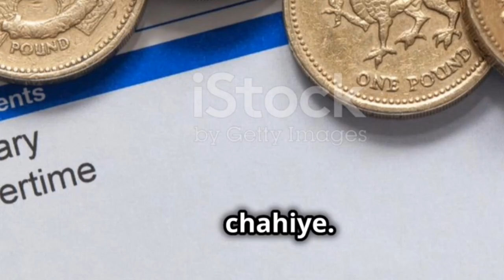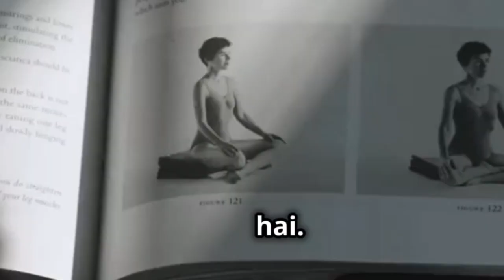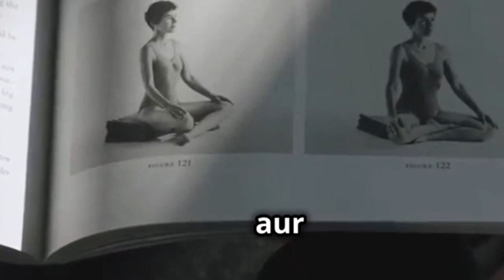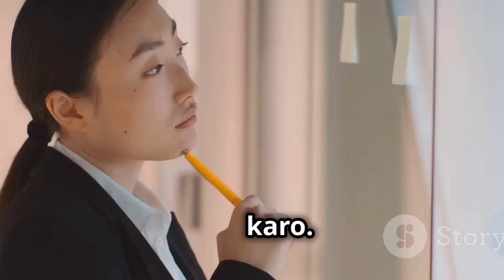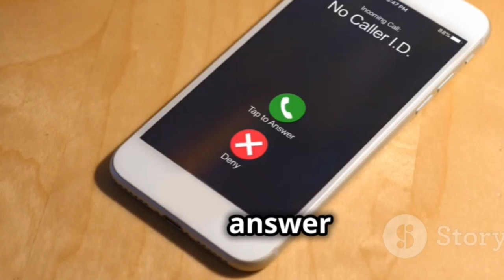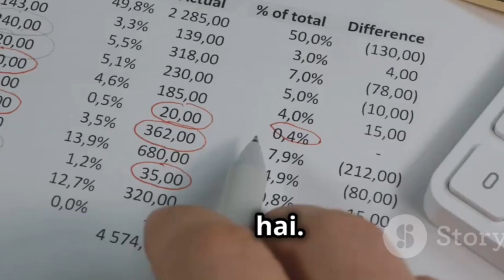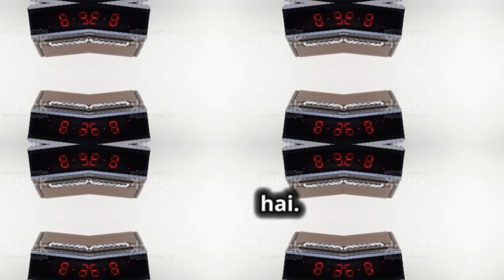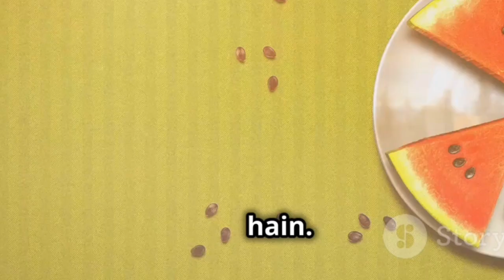Stop Wasting Your Time | Best Motivational Speech Video | Time Management | learn it smart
Stop Wasting Time By Deepak Daiya | Best Motivational & Inspirational video
Don't Waste Your Time - By Sandeep Maheshwari I Hindi
Never Waste Your Time | By Sandeep Maheshwari | Motivational Video | Hindi
Stop Wasting your Time! | The Scientific Way | Dhruv Rathee

Stop Wasting Your Time | Sandeep Maheshwari | Every Student Must Watch This Video | Hindi
अगर इसे सिख गए तो सब कर पाओगे | Best Motivational video in hindi by Willpower star |

समय की कद्र करना सीखें ! | Success Tips Through Sonu Sharma | Sonu Sharma
समय की कदर । Importance of Time | Hindi Motivational Short Story for Time Management and Success
Stop Killing Time - By Sandeep Maheshwari I Inspirational Talk in Hindi
time management
Don't Waste Your Time | Hard Motivational Video in Hindi | Stop Wasting Time | Morning Inspirational

Daily Morning Motivational Video | Stop Wasting Time | How to Get Up Early? Why to Manage Time?

Deepak Daiya
SONU SHARMA
The WillPower Star
Sandeep Maheshwar

Hard Motivational Video in Hindi | Stop Wasting Time | Morning Inspirational

Are you tired of the habit of wasting your time at useless works? Do you want to learn about time management? Do you want to achieve bigger in your life? Watch this video till last to learn that how you can achieve bigger in your life just simply by investing in the time by doing correct things! How to get rid of procrastination? …
The WillPower Star

Sandeep Maheshwari
The WillPower Star

STOP WASTING YOUR TIME | BEST MOTIVATIONAL SPEECH VIDEO |